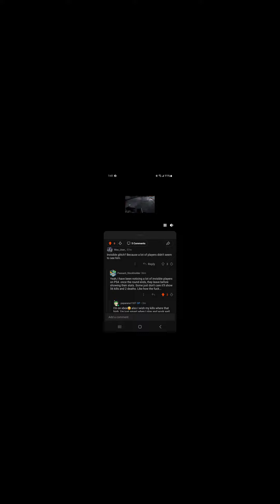IM JUST LIKE YOU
IM JUST LIKE YALL